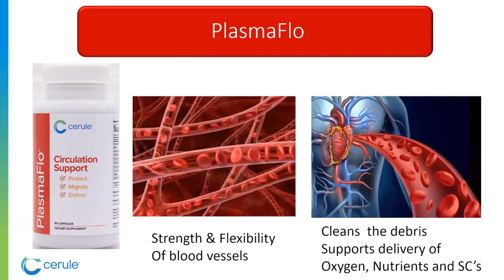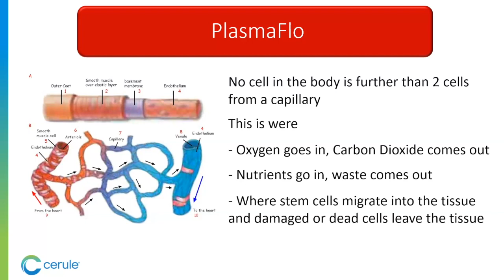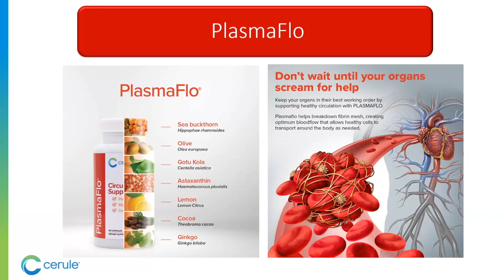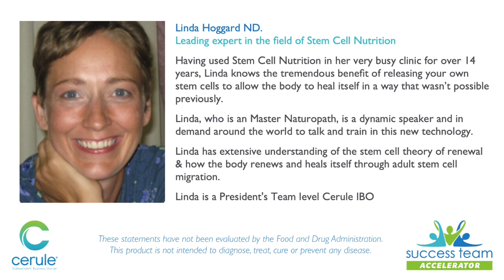The amazing benefits of Cerule Plasmaflo® presented by Linda Hoggard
We breathe with our lungs on the macro scale, but on a micro scale, our cells 'breathe' too, but for them to breathe freely, the red blood cells need to flow easily around the body.

Cerule's PlasmaFlo®  has several benefits but a major one is that its unique recipe 'digests' Fibrin in the blood which can cause blood cells to clump together and become too big to circulate through the microvasculator.

There is so much more to this incredible story I recommend you watch this video and learn.

The wonderful Linda Hoggard does it once again with this powerful video about PlasmaFlo®.
PlasmaFlo supports and improves the delivery of adult stem cells and nutrients throughout the body for optimum self-renewal.*

PlasmaFlo supports cardiovascular health by reducing oxidative stress and supporting the integrity of blood vessels and capillaries. It does this by:
Protect | Supporting the integrity of blood vessels and capillaries*
Migrate | Supporting optimal blood flow*
Deliver | Reducing oxidative stress in the blood*

The human body’s ability to renew itself is remarkable. Proper blood circulation at the capillary level is essential to ensure appropriate delivery of nutrients, oxygen, and cells to the body to assist daily renewal.

Capillaries make up the vast majority of the total surface area of all blood vessels, extending into every region of the body, where they serve as points of exchange between the blood and surrounding tissue. The body’s natural ability to deliver nutrients, oxygen and cells is dependent on the health and integrity of capillary function.*

So if you want warmer hands and feet, or improved sports performance and recovery and more energy, and more, then watch this video and order yourself some more PlasmaFlo.

That said, so many people are experiencing an incredible difference to their lifestyle so we encourage you to try our products.